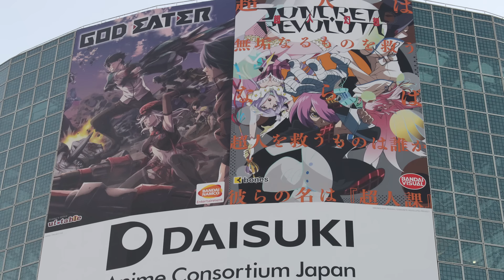Anime Expo 2015 Day 1 Still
Anime Expo 2015, PaperArtWork Still

Date: July 2nd, 2015
Day: Thursday
Stay: 8am - 1am
Camera: Canon Rebel T5i
Memory: SanDisk
Skill: Amateur

Attended Anime Expo in Los Angeles Convention Center. Enjoy!

Cosplayers of Anime Expo 2015:

Sherburt

Arielle Celeste & Juli Marie Cosplay

darkfelicia

Malfaaaa or Malfaaaa ig
instagramL Malfaaaa or Malfaaaa ig

Intro

Artist Group: Cartoon

Main Song

Artist Group: Umpire

Ending

AudioPad

sArtist: Underwater Beats
Track: Delete [VIP Mix]